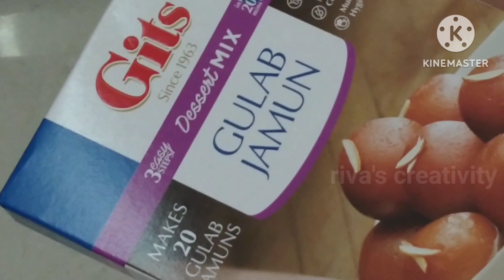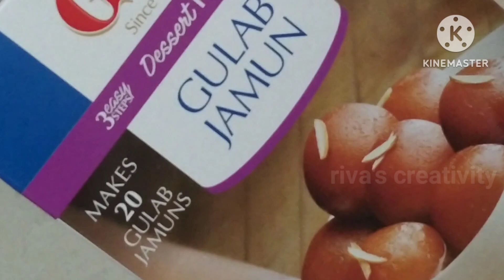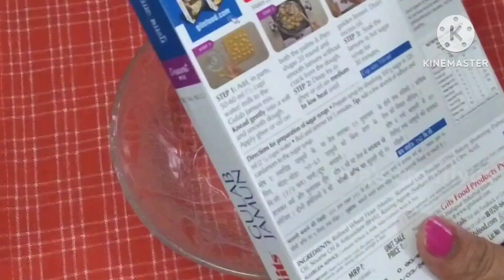Gits Gulab Jamun recipe//Gits ready mix gulab jamun ki perfect recipe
gulab jamun recipe kese banate hai soft gulab jamun halwai jese perfect gulab jamu restaurant style gulab jamun halwai style gulab jamun
mulayam gulab jamun gits gulab jamun premix gulab jamun raseele gulab jamun juice gulab jamun perfect gulab jamun
Description

GULAB JAMUN RECIPE | Gits Gulab Jamun Tips for Soft & Perfect Gulab Jamun
Tips jo Gits Gulab jamun ke Packet par nahi bataya hai.

GITS READY MIX GULAB JAMUN Ki PERFECT RECIPE | Tips for Soft & Perfect Gulab Jamun

Gits premix about 40 gulab jamun INGREDIENTS***
3/4 cup milk
3 and 1/4 sugar for chashni
1 tsp ilaychi powder
1/2 keser
5 cup water
chashni ko 7 minutes cook kijiye high flame gas par aur bas 2 finger ke bich jab chipke utna hi cook kijiye ga

प्रीमिक्स से गुलाबजामुन बनाने का सबसे सही और परफेक्ट तरीका देख लिया,तो कहेंगे पहले क्यों नहीं बताया|
न मावा, न मिल्क पाउडर और न फटेंगे, न चपटे होगे - हलवाई जैसे परफेक्ट गुलाब जामुन इन  ट्रिक से बनेगे

Sweets for Rakshabandhan
Halwai ki secret Gulab Jamun Recipe
न मावा, न मिल्क पाउडर और न फटेंगे, न चपटे होगे - हलवाई जैसे परफेक्ट गुलाब जामुन इन  ट्रिक से बनेगे !! मुलायम गुलाबजामुन रेसिपी
हम लेकर आये हैं आप के लिए   गिट्स गुलाब जामुन रेसिपी जो 10 मिनट मै बनकर तयार हो जाता हैं उम्मीद है ये होम मेड गुलाब जामुन रेसिपी आपको बोट पसंद आयेगा